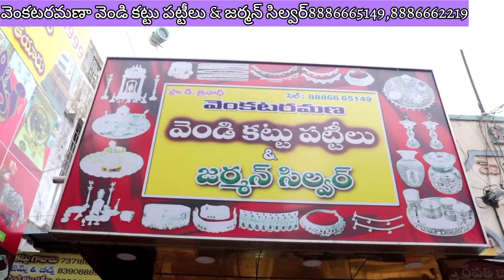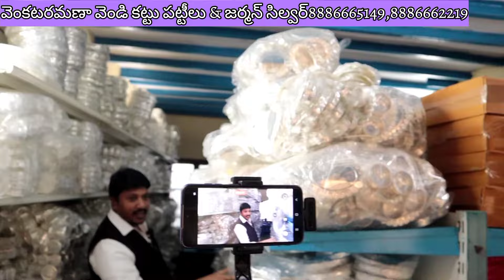biggest German Silver shop in Rajahmundry || gram @6/- venkata ramana vendi kattu pattilu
shop details
venkataramana vendi kattu pattilu